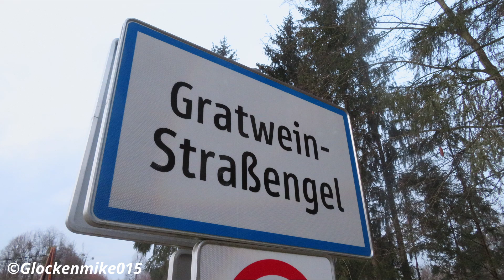Gratwein (A-GU) - Die Glocken der Pfarrkirche zum hl. Rupert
Es sind die vier Glocken der Pfarrkirche zum hl. Rupert aus Gratwein in der oberen Weststeiermark zu hören.

Programm:
00:00 Stundenschlag
01:00 Glocke 4
02:05 Glocke 3
03:15 Glocke 2
04:30 Glocke 1
07:23 Vollgeläute

Die Gemeinde Gratwein liegt nordwestlich der Steirischen Landeshauptstadt Graz, gegenüber von Gratkorn, und erhielt ihren Namen vom slawischen "Gradovina", was so viel wie "Gegend um eine Festung" bedeutet. Die Pfarrkirche Gratwein ist dem Heiligen Rupert geweiht und wurde in ihrer heutigen Form bereits um das Jahr 1400 errichtet. Der Innenraum besteht aus drei Schiffen mit gotischem Kreuzrippengewölbe und barocker Innenausstattung. Das Hochaltarbild zeigt den Heiligen Rupert, die heutige Orgel wurde 1965 von den Gebr. Hopferwieser erbaut.
Im 30m hohen Kirchturm mit Zeltdach hängen heute vier Glocken. Die drei Größeren schuf die Oberösterreichische Glockengießerei St. Florian, die kleinste Glocke ist ein Werk des Grazer Glockengießers Ernest Szabo aus der Zwischenkriegszeit. Es könnte auch hier früher Klöppelfänger gegeben haben. Im Gesamten bilden die vier Glocken ein sehr voluminöses und klangvolles Geläute, das weit über Gratwein schallt.

Die Glocken:
1: Oberösterreichische Glockengießerei, St. Florian - 1950 - f'
2: Oberösterreichische Glockengießerei, St. Florian - 1950 - a'
3: Oberösterreichische Glockengießerei, St. Florian - 1950 - c"
4: Ernest Szabó, Graz - 1923 - d"

Ein herzliches "Vergelts Gott" sei dem Seelsorgeraum Rein für die Dokumentation sämtlicher Glockengeläute, sowie der netten Mesnerin von Gratwein für das Aufsperren des Turmes gesagt!

Fotos, Video- und Tonaufnahme: M. R.